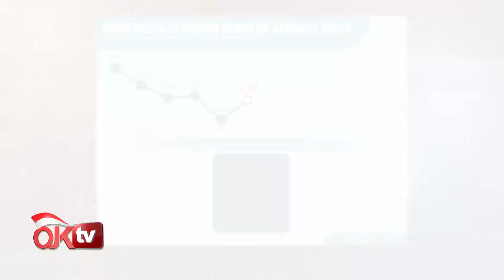Serah Terima Jabatan, Yusri Resmi Jabat Kepala OJK Riau Gantikan Nurdin Subandi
Pekanbaru Riau, 26 September 2017

Serah terima jabatan Kepala OJK Provinsi Riau dari Nurdin Subandi kepada Yusri telah dilaksanakan  (26/9/2017).

Nurdin Subandi pindah tugas ke Kantor Regional 9 di Banjarmasin Kalimantan Selatan dan digantikan oleh Yusri yang sebelumnya menjabat sebagai Kepala OJK di NTB.

"Terimakasih kami ucapkan kepada Gubernur dan seluruh jajaran yang sudah hadir dalam acara ini. Diharapkan kerjasama yang terjalin selama ini semakin erat," ujar Ketua Dewan Komisioner Otoritas Jasa Keuangan (OJK) Republik Indonesia Wimbo Santoso.
Ia menegaskan, bahwa OJK selaku pengawas kinerja bank dan nonbank, diharapkan akan semakin lebih baik ke depan dalam menghadapi perkembangan sektor perbankan dan nonbank di Riau pada khususnya.

Wimboh juga menyampaikan apresiasi setinggi-tinginya kepada Nurdin yang sudah sukses memimpin OJK Riau.
"Untuk pemimpin OJK yang baru yaitu Pak Yusri harus lebih baik lagi. Gak boleh sama. Pokoknya harus lebih baik lagi," pungkasnya.